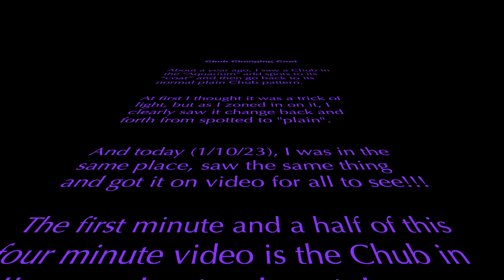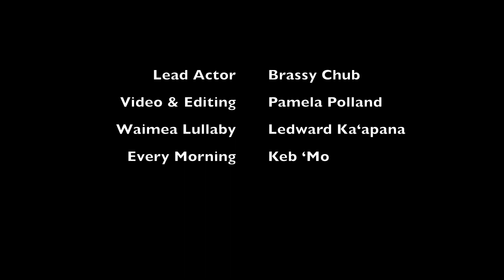Chub Changing Coat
The Chub fish is quite common in Hawaiʻi, and often goes unnoticed because it is neither colorful nor rare. But when looked at closely, they can sometimes surprise you!!  I started noticing some of them changing their "coat" from plain to spotted, so I decided to catch one in the act and make a video for all to see. Enjoy!!  Pamela